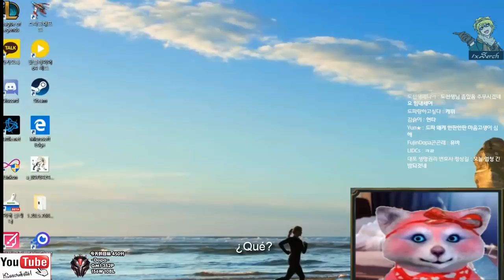¡Dopa Se ENOJA Con La Vayne De Su Equipo! - Dopa Subtitulos En Español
- Si te gusta y deseas apoyar mi contenido puedes realizar una donación al canal a través de el siguiente enlace estaré totalmente agradecido!

Traducido y Editado por: xSerch